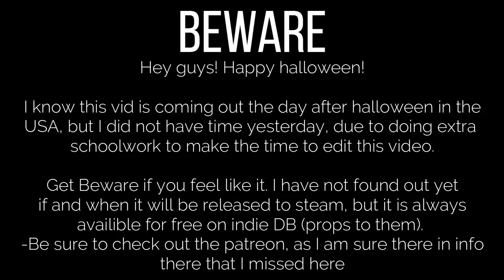These men are chasing me...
Happy Halloween guys! Today we are checking out a game called Beware. In this game, we get chased by mysterious and scary men who want to kill us and steal our car. Join me as we drive through this bizarre world, trying desperately to survive!